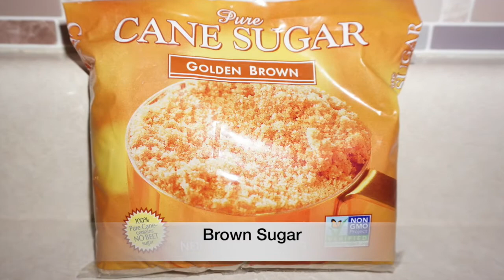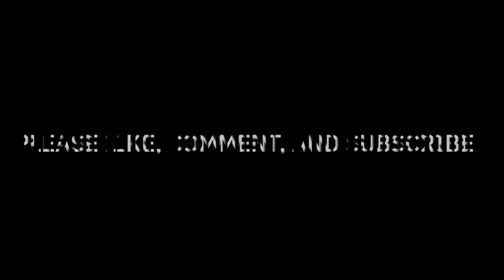HOW TO MAKE CRUNCHY TURON WITH LANGKA • BANANA WITH JACKFRUIT ROLLS | Show-Me Home Cooking | 006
HOW TO MAKE CRUNCHY TURON WITH LANGKA
Home is where the heart is ... and so is good any time of day snacks! Today, we're having banana rolls or in Filipino it's called Turon. Enjoy and let us all be healthy!!! Maraming Salamat sa inyong oras at panonood!

Ingredients:

Banana plantain
brown sugar
sweetened jackfruit
spring roll wrapper
egg (egg white for wrap seal)